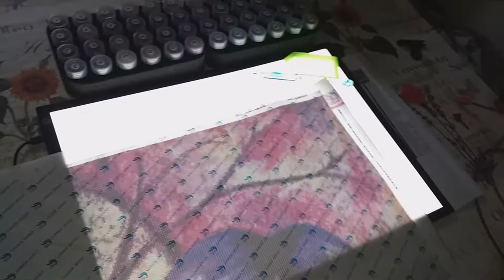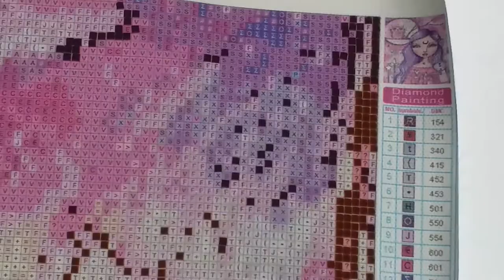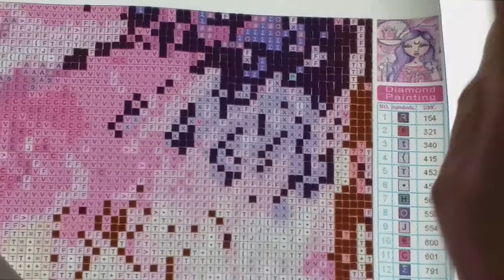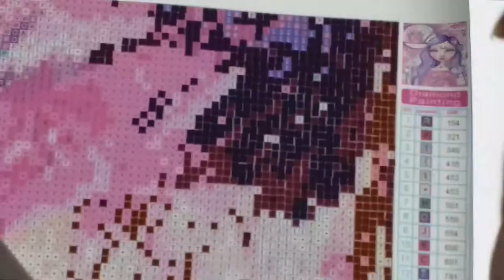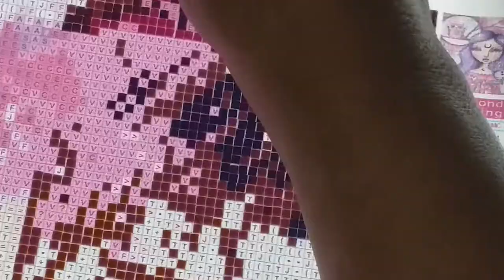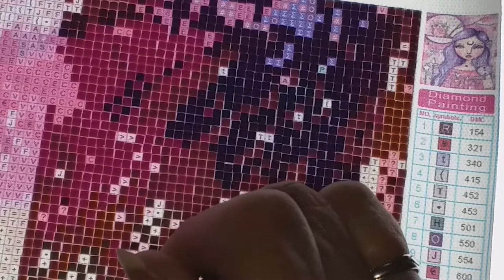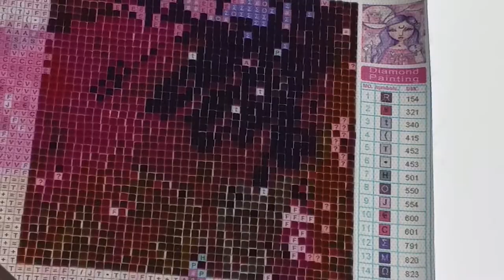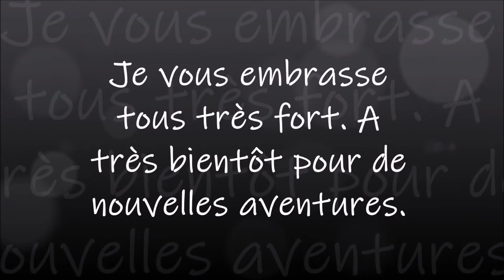DIAMOND PAINTING LIGHT OF THE MOON de la boutique THE DIAMOND PAINTING FACTORY Part 1